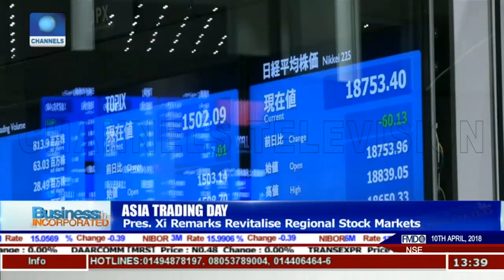Lafarge Holcim Raises Forecast On Africa Economic Growth |Business Incorporated